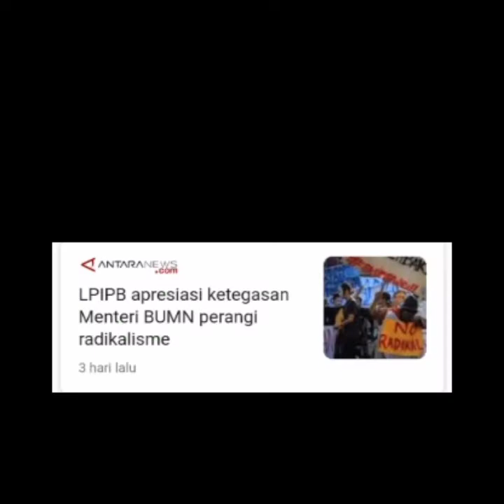VIDEO KAMPANYE | ANTI RADIKALISME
Anggota :
- Ananta Fadhilah Ambarweka ( F1D121004 )
- Rydho Esa Putra ( F1D121034 )

Prodi : Teknik Pertambangan

Dosen Pengampu : Dawam Suprayogi S.Pd., M.Sc.